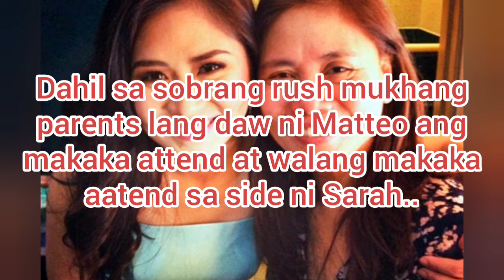Sarah Geronimo and Matteo Giudicelli biglaang KASAL.